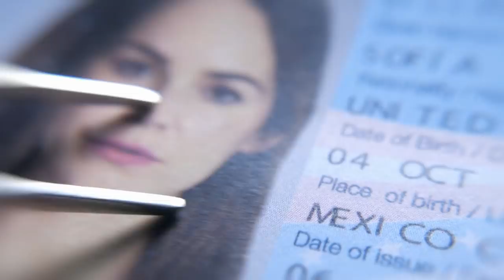Falsa Identidad | Samadhi Zendejas nos cuenta su experiencia con el halcón | Telemundo Novelas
Video oficial de Telemundo Novelas Falsa Identidad. Mira los capítulos completos de Falsa Identidad y no te la pierdas de lunes a viernes a las 9/8C por Telemundo.

Falsa Identidad
Dos desconocidos que huyen de su pasado asumen otra identidad, pero para hacerlo deben fingir que son un matrimonio feliz para escapar de sus enemigos.